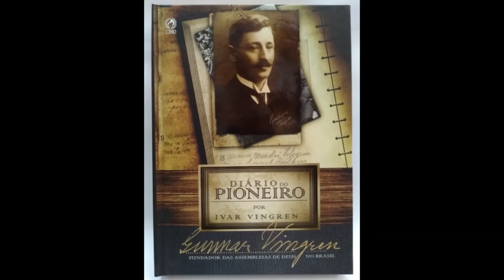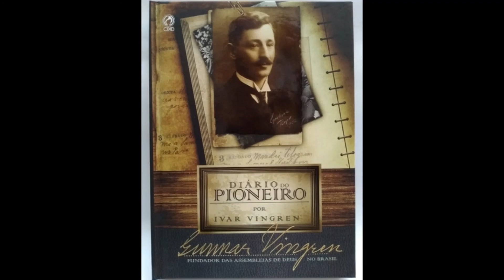O diário do pioneiro - Gunnar Vingren - Escolhido por Deus.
A história da chegada do movimento pentecostal no Brasil, por meio dos missionários Gunnar Vingren e Daniel Berg.